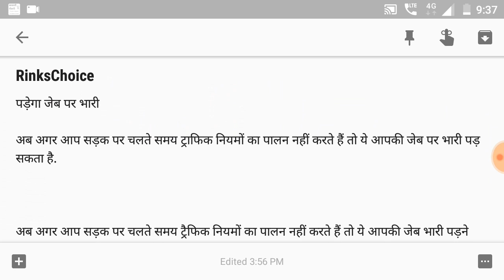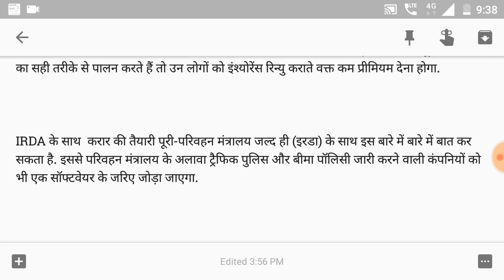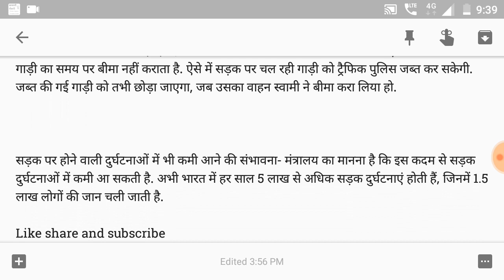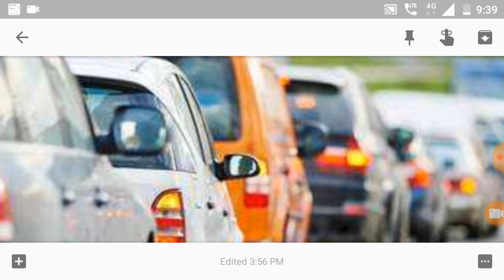कार, बाइक चलाने वालो की खैर नहीं। बच के रहना अब।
अगर आप भी ट्रैफिक नियमों का पालन नहीं करते तो यह वीडियो आप ही के लिए है।

क्योंकी आज के बाद ट्रैफिक नियमों का उल्लंघन करना आपकी जेब पर भारी पड़ सकता है।

आखिर सरकार ने ऐसे क्या कानून बनाये हैं की अब आप ट्रैफिक रूल्स नहीं तोड़ पाएंगे और अगर आप ऐसा करते हैं तो आपको इसका खामियाज़ा भी भुगतना पड़ेगा।

पूरी जानकारी के लिए पूरा वीडियो देखिये।